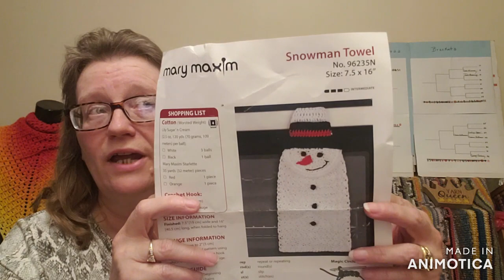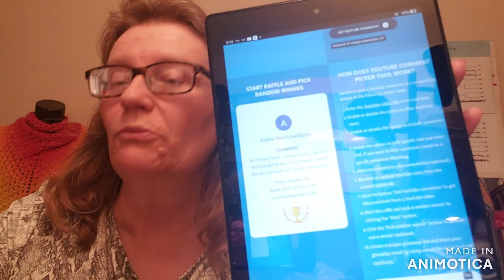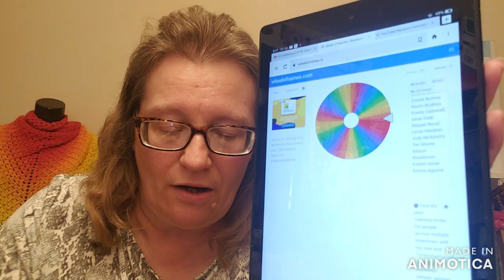CC~Addictions #119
My Etsy Shop

Games and challenges are sponsored solely by Crochet Creations by Christi
Must have an US address to be eligible for any prizes, must be at least 18 years old.
Winners have 1 week to claim prizes via email, messenger or instagram. Prizes not claimed within 2 weeks of drawing will go back in the prize bin.